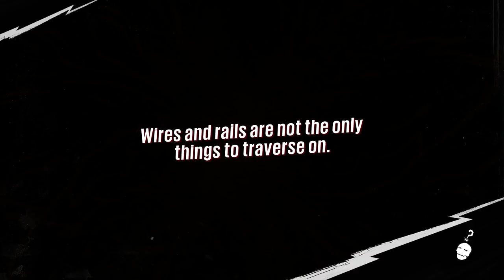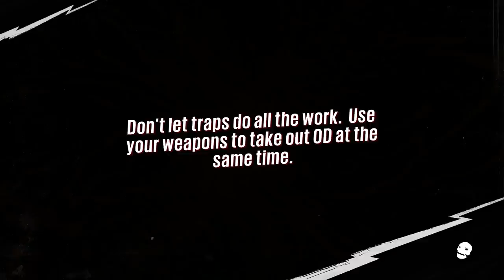Sunset Overdrive Gameplay Walkthrough Part 27 - SIDE STUFF - Causing Chaos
Sunset Overdrive Gameplay Walkthrough Part 25 - Exclusive Early look at the Full Game of Sunset Overdrive. Including the Prologue, Mission 1 & Intro as well Character Creation / Customization

2027. Sunset City. A contaminated energy drink has transformed most of the population into a multitude of toxic mutants. For many it's the end of the world, but for you it’s a dream come true. Your old boss? Dead. Your boring job? Gone. Transform the open-world into your tactical playground by grinding, vaulting and wall-running across the city while using a devastating, unconventional arsenal. With hyper-agility, unique weapons, and customizable special abilities, “Sunset Overdrive” rewrites the rules of traditional shooters and delivers an explosive, irreverent, stylish, and totally unique adventure exclusively to Xbox One.

Welcome to the Awesomepocalypse

Sunset Overdrive is set in the fictional American metropolis Sunset City. The story begins when a resident mega-corporation, Fizzco, hosts a massive release party for its hot new energy drink: Overcharge Delirium XT.

But...the beverage was rushed to market. Profit first! Most of Sunset City is transformed into an array of various mutants, also called the “OD’d”. The city is quarantined and morphs into a chaotic, mutant-infested Awesomepocalypse. Soon, you realize a life of playing videogames, watching action movies, and reading comic books has given you the tools to become the hero Sunset City desperately needs.

As you progress through the epic campaign, you’ll encounter numerous plot twists and surprises, and work to unite a diverse group of survivor factions in your quest to save Sunset City and reveal Fizzco’s sadistic cover-up scheme.